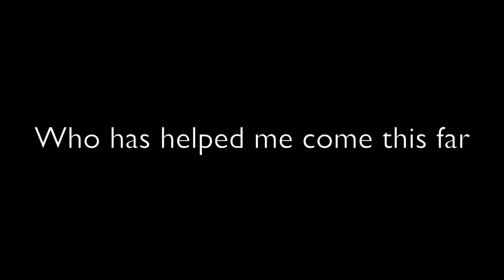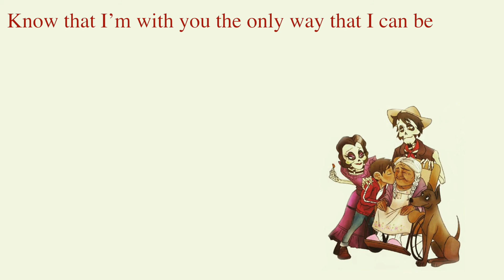"Remember Me"| COVER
Hi guys! I'm finally on Christmas break and I have plenty to rest and to work on videos :)

I know I've been putting covers lately, but this cover was an early chrsitmas gift to my family. I aboslutely loved watching Coco with them which is why I choose this song. I also am uploading a Spanish version (which I personally like better) which is my native language the language I watched the movie in...I cried like 3 times watching it rip ;-; Thank you so much for watching and please subscribe to my channel for more content in the future, also message me abt my working in progress webcomic called 'Teen Misftis' gracias and Happy Holidays!

The film 'Coco' belongs to Disney, Lee Unkrich and producer Darla K. Anderson